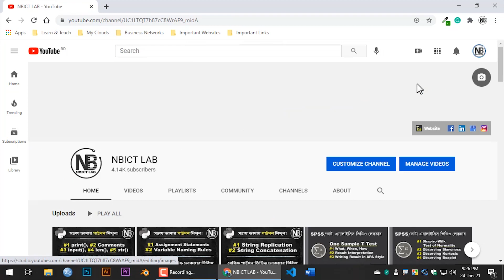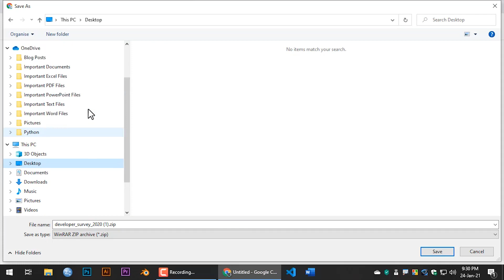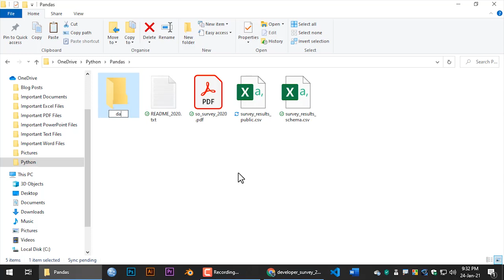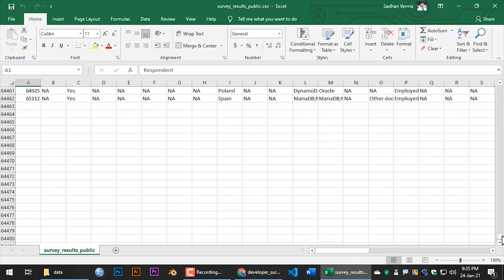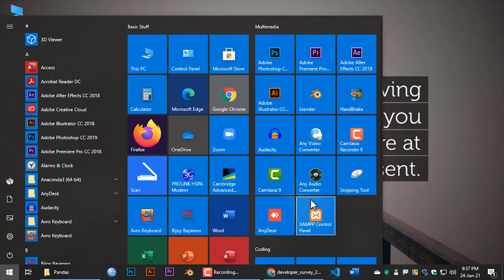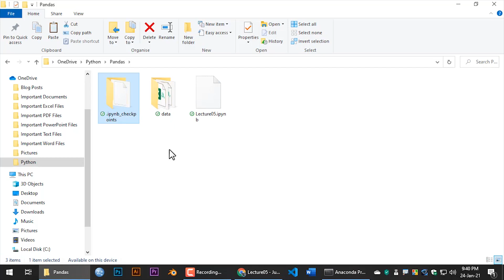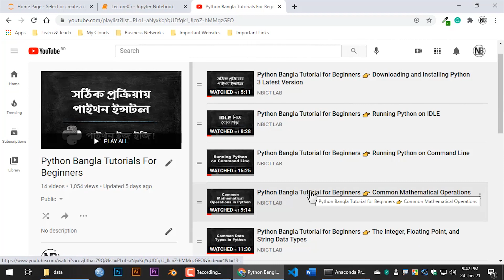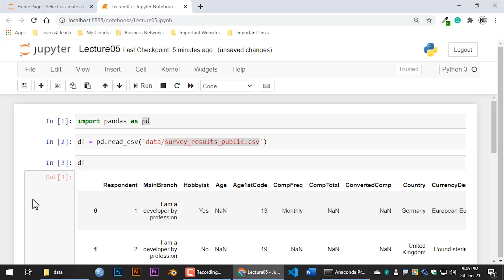Python Data Science Bangla Tutorial 👉 5: Getting Started With Data Analysis Using Pandas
In this Python Pandas Bangla video lecture, you will learn -
1. How to download a real-world dataset for analysis.
2. How to import a dataset in Jupyter Notebook for analysis